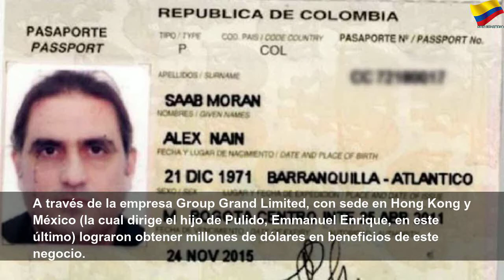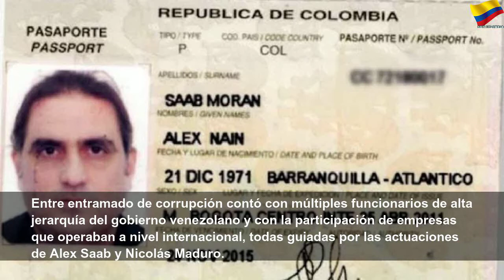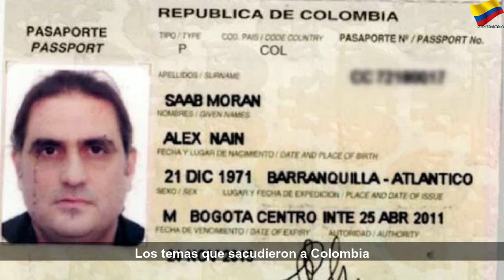Alex Saab y su modus operandi en Venezuela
Alex Saab y su modus operandi en Venezuela | Sky Colombia